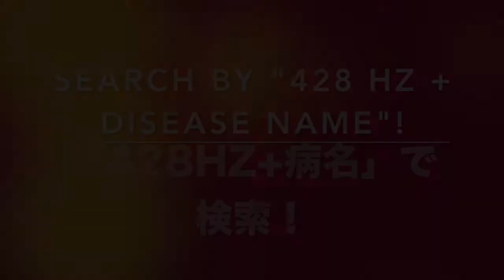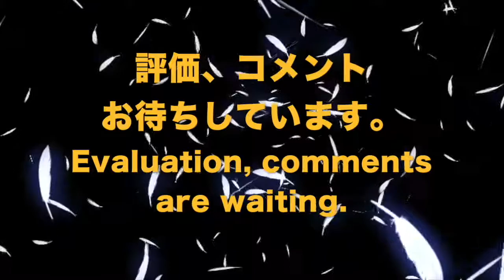🔴ドイツ振動医学による潜在性幼児痙攣編｜Cryptogenic Infantile Spasms by German Oscillatory Medicine.